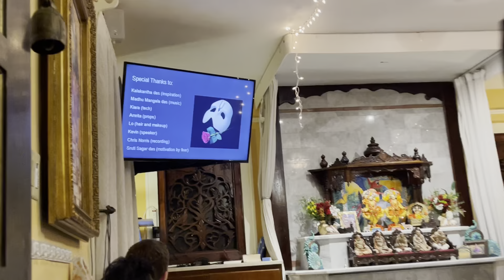The Phantom of the Ashram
𝘚𝘵𝘢𝘳𝘳𝘪𝘯𝘨 𝘔𝘶𝘳𝘢𝘭𝘪 𝘎𝘰𝘱𝘢𝘭 𝘥𝘢𝘴, 𝘊𝘩𝘳𝘪𝘴𝘵𝘪𝘯𝘢 𝘒.
𝘓𝘺𝘳𝘪𝘤𝘴 𝘣𝘺 𝘒𝘢𝘭𝘢𝘬𝘢𝘯𝘵𝘩𝘢 𝘥𝘢𝘴
𝘈 2022 𝘒𝘳𝘪𝘴𝘩𝘯𝘢 𝘏𝘰𝘶𝘴𝘦 𝘗𝘳𝘰𝘥𝘶𝘤𝘵𝘪𝘰𝘯

Bhaktin:
In sleep he sang to me, in dreams he came
That voice that speaks to me, and calls my name
I’m chanting japa now, and still I find
The phantom of the ashram is there … it is my mind.

Phantom:
You’re chanting every day, what’s the result?
Your friends and family say you’re in a cult
These regulations make you confined
The phantom of the ashram is me! I am your mind.

Bhaktin:
My dear mind, please lower your defenses, Sit down, calm down, pacify the senses,
Though you’re just a rookie, here’s a little cookie, just relax and take some nice Prasad
And I’ll tell you nine ways to come to God.
Hearing, chanting, memorizing, praying, Arati, service, pleasing, and befriending,
Giving God your all – these are all ways to recall our eternal, blissful dance with the Supreme
And all this just one block from Krispy Kreme!

Let our soul start its journey in this strange new world
Purge all thoughts of the life we led before
Close your eyes, chant and dance in ecstasy
Only then is your Krishna Lunch for free!

Bhaktin:
Thus devotion grows ...

Phantom:
Hey, is that salad dressing on your nose?  HA HA! HA HA!